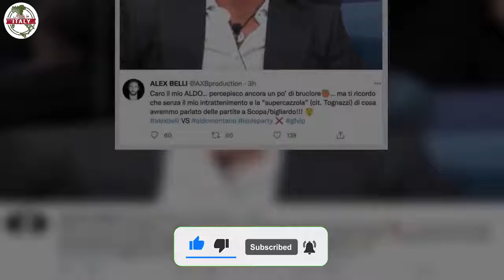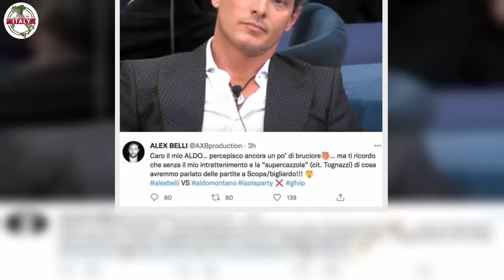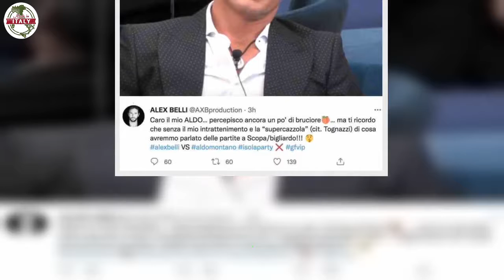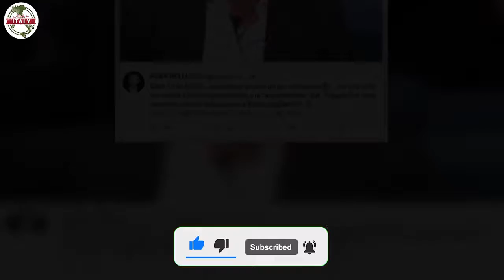Aldo Montano al veleno contro Alex Belli, parole sprezzanti “A pagamento andrebbe pure …”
Gli strascichi dei dissapori vissuti nella Casa del GF Vip continuano ad alimentare le tensioni tra Alex Belli ed Aldo Montano, i quali dopo aver vissuto un rapporto di amicizia sono addirittura arrivati a scontrarsi fisicamente, e da allora la frattura tra i due è stata siderale. In ogni contesto in cui si sono ritrovati i due ex gieffini non sono mancate stoccatine velenose, in particolare da parte dell’ex sciabolista che intervenuto come ospite de L’Isola Party non ha rinunciato alla ghiotta occasione di lanciarsi all’assalto di Belli.